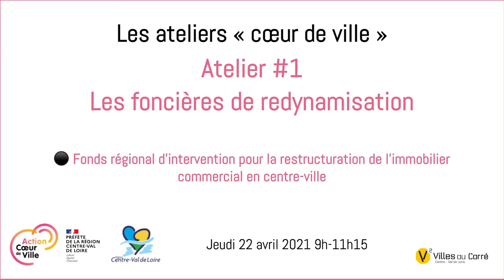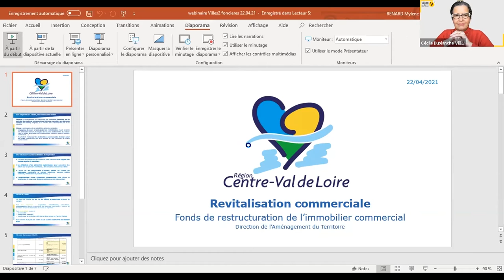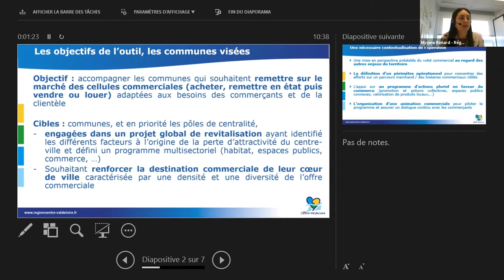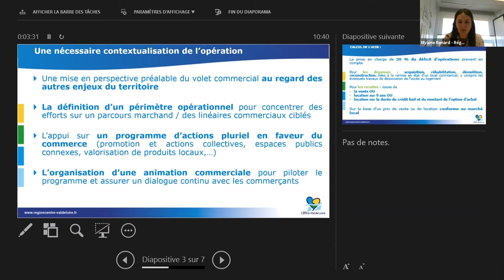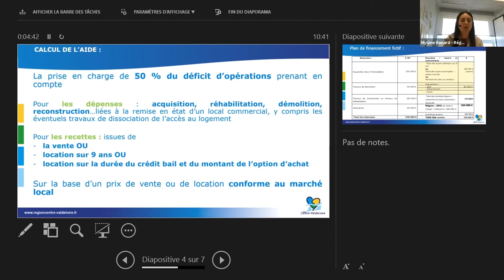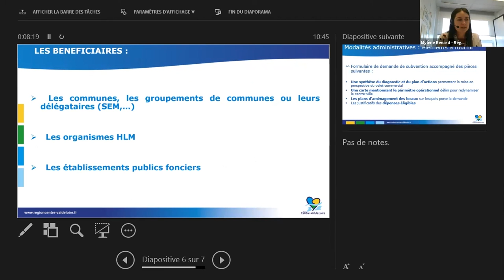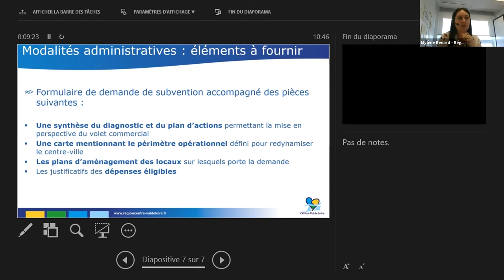Les ateliers Cœur de ville - Atelier #1 Les foncières de redynamisation - Partie 3/3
Cet atelier a été organisé le 22 avril par Villes au Carré dans le cadre de l'animation du réseau des 13 chef.fes de projet Action Cœur de Ville en Centre-Val de Loire.

- Fonds régional d'intervention pour la restructuration de l'immobilier commercial en centre-ville